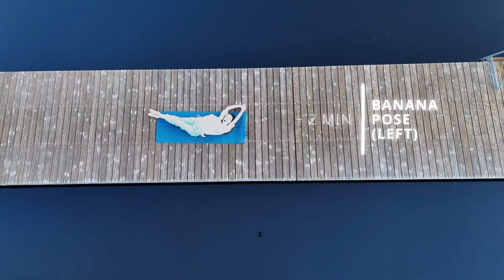25 min Yin Yoga | Forest Lake Sounds with Healthy Laura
In this Yin Yoga session, we’ll focus on cultivating mindful stillness in both the body and the mind. Yin Yoga is a gentle, grounding practice that helps release tension, improve flexibility, and calm your nervous system. By holding poses for longer durations, we allow deep relaxation and restoration, making this practice ideal for reducing stress and anxiety.

Whether you're a beginner or a seasoned yoga practitioner, this class will guide you in finding peace and balance within. Join me as we embrace stillness and create space for healing and self-care. Remember, your body knows how to restore itself—all it needs is a moment of stillness.

Jump to:
00:00 - Introduction to "Stillness"
02:37 - Class Starts
24:14 - Gradual Return and Coming back